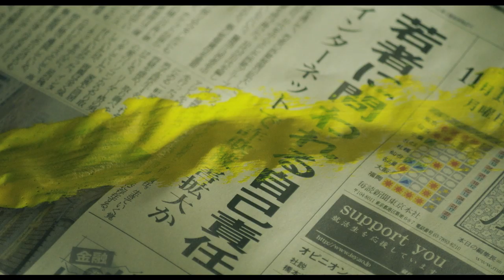ANARCHY / 映画｢WALKING MAN ｣60秒本予告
10月11日(金)公開　映画｢WALKING MAN｣
監督:ANARCHY / 主演:野村周平
2020年4月24日DVD/Blu-ray発売！

日本を代表する人気ラッパーANARCHY（アナーキー）が初監督、人気漫画家の高橋ツトムが企画プロデュース、ドラマ「民衆の敵」などの梶原阿貴が脚本とボーダレスなチームで挑む完全オリジナル作品。

主演に、ドラマ、映画にとどまらず、ファッションやカルチャーなどエンタテイメントの枠を飛び越えボーダレスに活躍する、『ちはやふる』シリーズ、『帝一の國』、『ビブリア古書堂の事件手帖』などの人気俳優野村周平を迎える。

主人公は、極貧の母子家庭で育ち、幼い頃から吃音症でコミュ障、さらに事故で重症の母親を抱え、思春期の妹を放っておけない気弱で心優しき不用品回収業のアルバイトで生計を立てる青年だ。そんな青年が、RAP音楽と出会い、最底辺の生活から抜け出すべくバカにされながらも、奮闘し成長を遂げていく鮮烈な青春物語だ。監督自身の実体験なども盛り込まれた本作は、半実話ともいえる作品となっている。プロデューサーは、『さくらん』、『ヘルタースケルター』、『くちびるに歌を』の宇田充が務める。

野村周平 優希美青 柏原収史　伊藤ゆみ　冨樫　真　星田英利　渡辺真起子  石橋蓮司
出演ラッパー：T-Pablow (BAD HOP)、WILYWNKA、Leon Fanourakis、サイプレス上野、十影、じょう、LETYほか
監督：ANARCHY 脚本：梶原阿貴 企画・プロデュース：髙橋ツトム
主題歌：ANARCHY "WALKING MAN"（1% | ONEPERCENT）
制作プロダクション：ブロードマークス 配給：エイベックス・ピクチャーズ
製作：映画「WALKING MAN」製作委員会  (C) 2019 映画「WALKING MAN」製作委員会
配給：エイベックス・ピクチャーズ